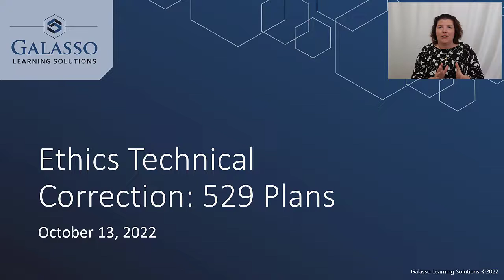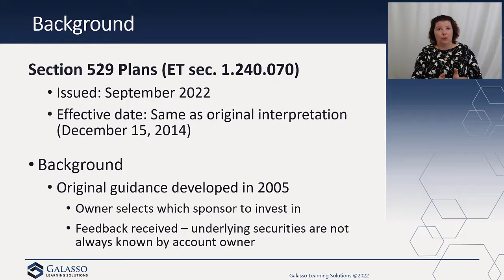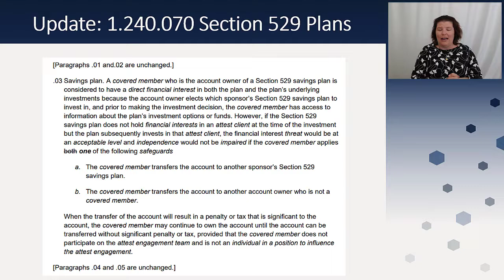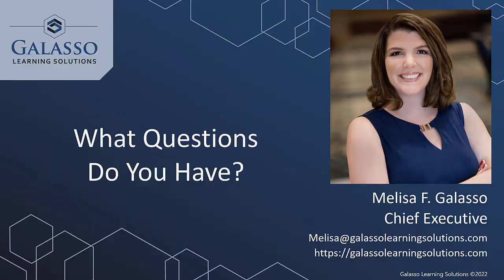Ethics Technical Correction: 529 Plans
Close Captioning has been auto-generated.

The initial guidance for 529 plans was issued back in 2005. Since then, there have been significant changes to how plans are run. The AICPA's Professional Ethics Executive Committee had received feedback and in the Work Plan looked at reevaluating the area. In September 2022, they issued a technical correction to make the safeguard easier to apply for holders of 529 plan investments.

Do you think the technical correction goes far enough with respect to the changes to the safeguard?